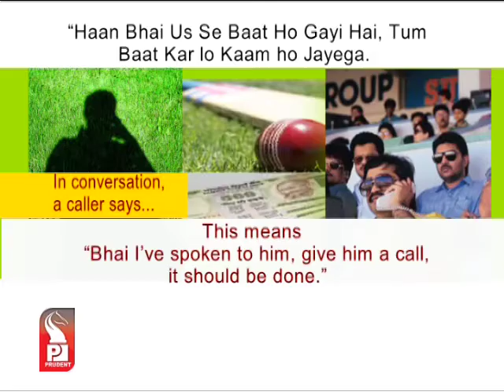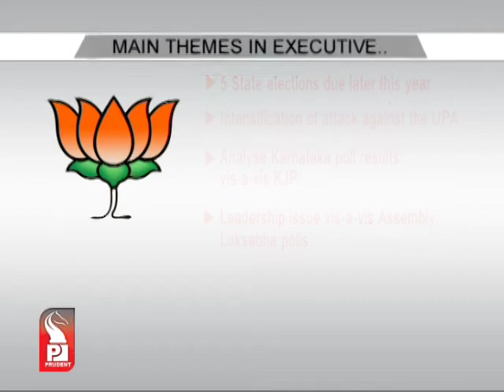Prudent Media English News 19 may 13Part 1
The IPL Spot fixing case may have its links in Goa.